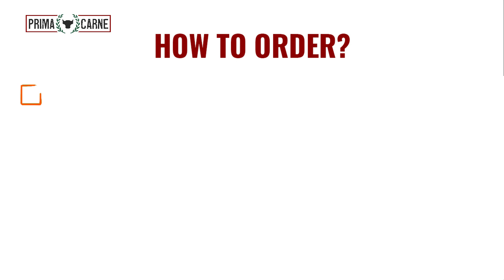LAMB SHOULDER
This part of the animal works hard, so the meat from a lamb's shoulder is full of flavor. It takes a while to become tender, but this means it's a great choice for stewing and slow-roasting.